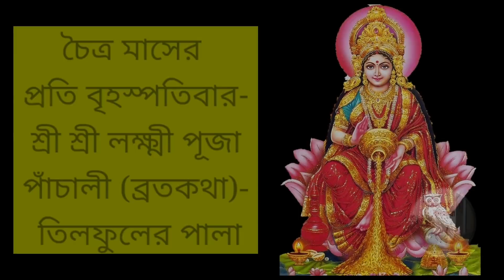চৈত্র মাস বৃহস্পতিবার লক্ষ্মী পূজা পাঁচালী ব্রতকথা Lokkhi Puja Panchali Thursday Choitro Mash Laxmi